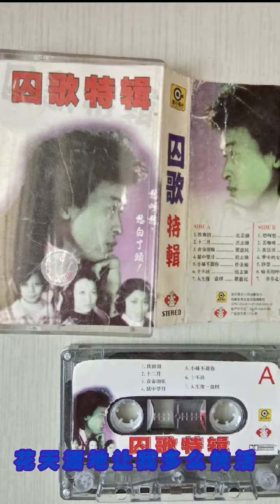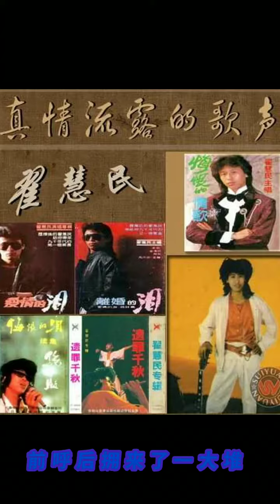翟惠民80年代摇滚式风格歌曲联唱《星期天大早上》